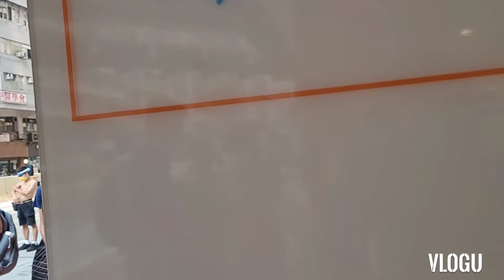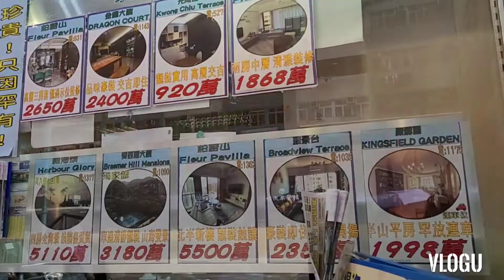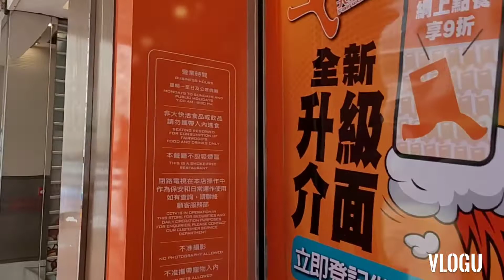Gala moment at adidas out let .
Gala mode and windows  Shopping.